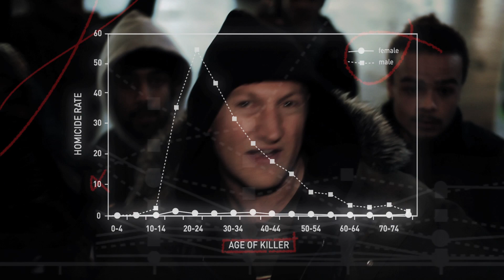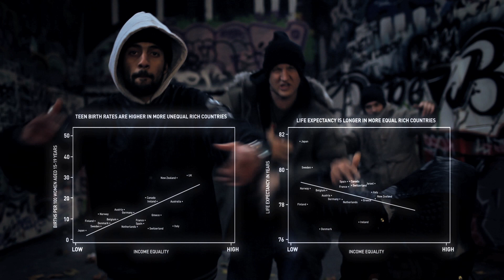Survival of the Fittest - Baba Brinkman - Rap Guide to Evolution Music Videos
Winner-take-all environments evoke fiercer competition, and life history theory predicts different reproductive strategies will be pursued at different times and in response to different environmental cues, including cues associated with life expectancy and resource inequality, all of which helps to make sense of gangster rap.

Lyrics and Performance by Baba Brinkman

Directed by Felix Harrison

Animation by Tommy Nagle

Supported by The Wellcome Trust

The data behind this video are drawn from the book "Homicide" by Daly and Wilson:

Further reading can be found online at the following links.